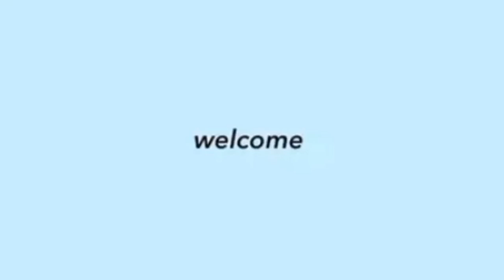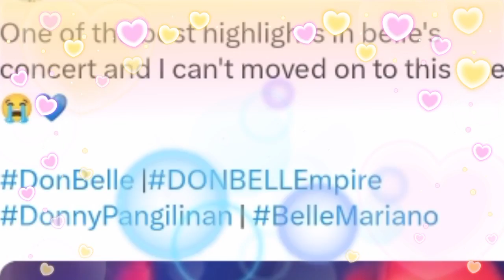BELLE MARIANO TINUPAD ang HILING ni DONNY KINAKILIGAN!? BUBBLIES layag na Layag na!